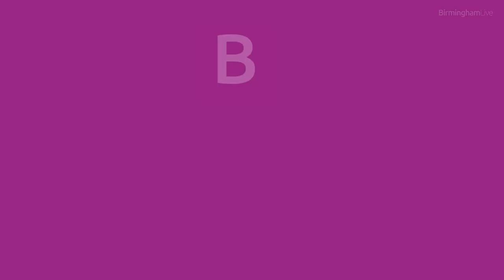Mourners break into impromptu rave at funeral with DJ set in cemetery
This is the remarkable moment a group of mourners began an impromptu rave in a cemetery during a DJ set at a FUNERAL. Well-wishers had gathered at Witton Cemetery in Birmingham to say farewell to a loved one, known only as Katty, last week.

Video footage captured the moment the congregation began busting some moves after a DJ set up his turntables in the middle of the graveyard. Mourners dressed in black can be seen smiling and laughing while dancing around people's graves as loud dancehall music pumps out from portable speakers.